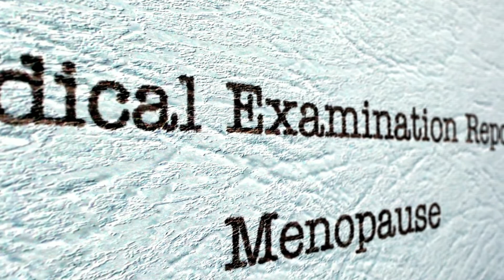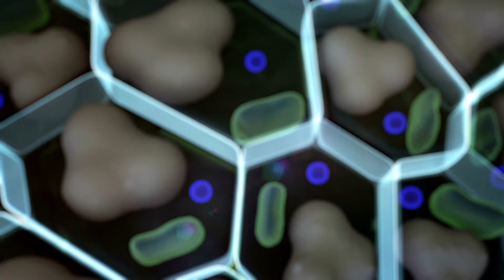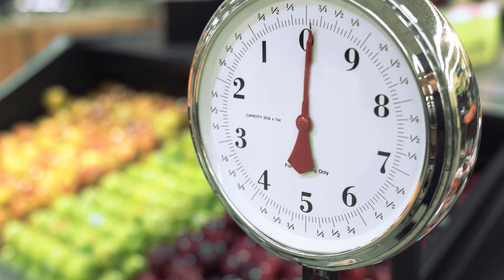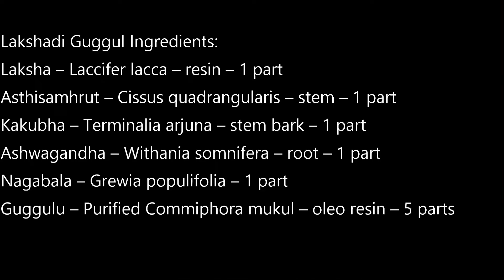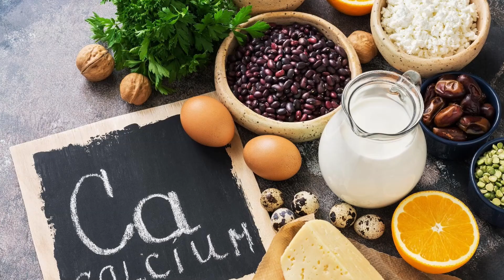Weight gain after Menopause Remedy and Improving the Bone Strength/ Health